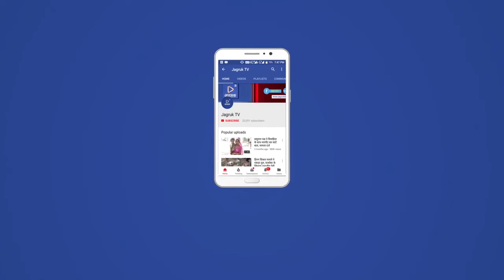मानवेन्द्र सिंह ने राज्य स्तरीय सैनिक कल्याण सलाहकार समिति के अध्यक्ष का पदभार किया ग्रहण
जयपुर।

पूर्व सांसद मानवेन्द्र सिंह ने बुधवार को सचिवालय के कांफ्रेस हॉल में राज्य स्तरीय सैनिक कल्याण सलाहकार समिति के अध्यक्ष का पदभार ग्रहण किया।इस अवसर पर  समिति के उपाध्यक्ष पद पर रामसहाय बाजिया  ने भी पदभार ग्रहण किया।

इस अवसर पर सिंह ने मुख्यमंत्री अशोक गहलोत का धन्यवाद देते हुए कहा कि राज्य सरकार की यह मंशा है कि पूर्व सैनिकों के हितों में कार्य किया जाए, इसलिए सरकार द्वारा इन पदों पर पूर्व सैनिकों को लगाया गया है। उन्होंने कहा कि सरकार द्वारा सैनिकों की भलाई करने का हरसंभव प्रयास सुनिश्चित किया जाएगा।

कार्यक्रम में विभागीय अधिकारीगण तथा जनप्रतिनिधियों द्वारा अध्यक्ष तथा उपाध्यक्ष का माला, साफा तथा प्रशस्ति पत्र देकर स्वागत किया गया। कार्यक्रम में सैनिक कल्याण बोर्ड के निदेशक ब्रिगेडियर वी. एस. राठौड़, विभाग की उप निदेशक श्रीमती मीनाक्षी मीणा सहित विभागीय अधिकारीगण तथा बड़ी संख्या में जनप्रतिनिधिगण मौजूद थे।

पदभार ग्रहण करने के बाद सिंह ने सचिवालय स्थित महात्मा गांधी की मूर्ति पर पुष्पाजंलि भी अर्पित की।